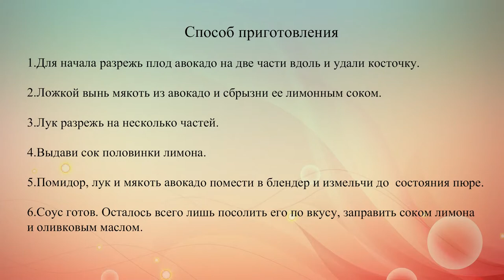Соус Гуакамоле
Этот соус очень любят в США и Мексике. Особенно его обожают вегетарианцы. Традиционно такой соус едят с кукурузными чипсами или просто кусочками хлеба.